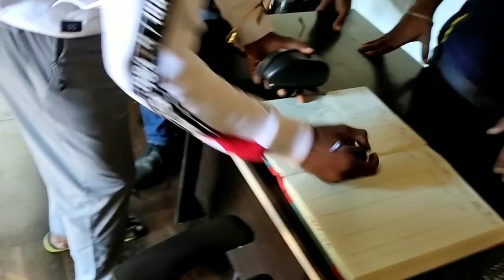Bangalore to Sakleshpur road trip | Finally Reached | white River valley retreat resort❤️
❤️Bangalore to Sakleshpur Road Trip.❤️

❤️Thanks for the love shown on my previous video❤️.

❤️Please do comment what you like about this video also share geniune feedback ❤️

I hope u will enjoyed this video .if u want more video like this .Please let me know.

@instagram.com/4_sulthan_0711

will comeback again with lot's of love❤️

(Bangalore to Nandi hills after lockdown)